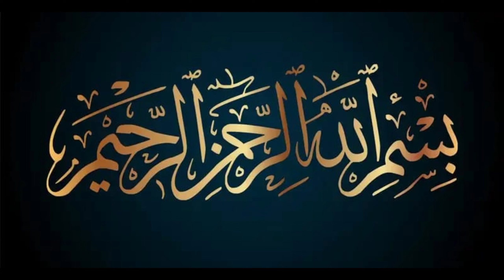Mango Curd Recipe By FARIMAN|Easy And Simple Recipe| mango special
INDEIGENTS
=YOGHURT 1HALF  CUP
=CONDENSED MILK C1/2 UP
=MANGO  CHUNK  1KG